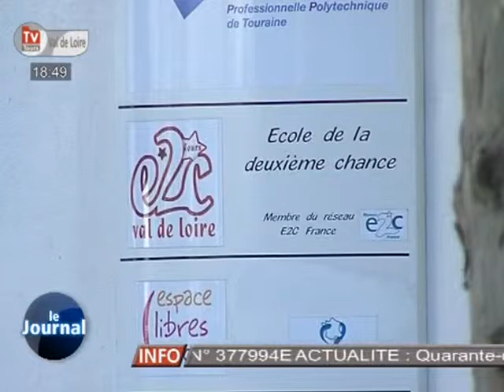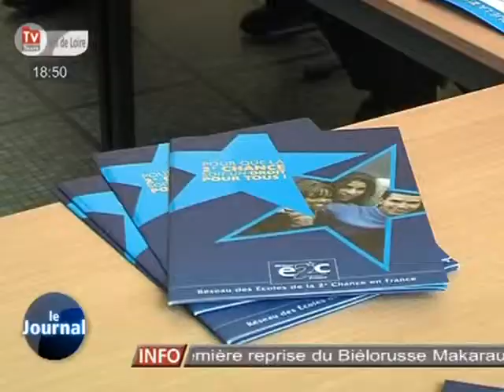L'E2C victime de son succès! (Tours)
Sites webs/blogs, copiez cette vidéo avec le bouton "Intégrer" !
 Avec 60% de réussite et 300 entreprises partenaires en Touraine, l'école de la deuxième chance est un dispositif qui fonctionne plutôt bien!